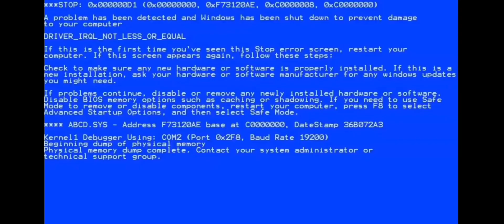Roblox combat warriors but I’m only allowed to use first person mode